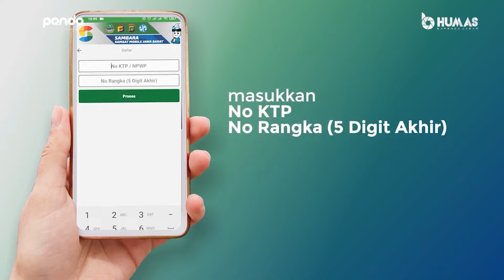Sambil belanja online, bisa bayar Pajak Kendaraan Tahunan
Sambil belanja online,
bisa bayar Pajak Kendaraan Tahunan..
Kini bisa via Tokopedia loh..
Gini caranyaaa.. 😉